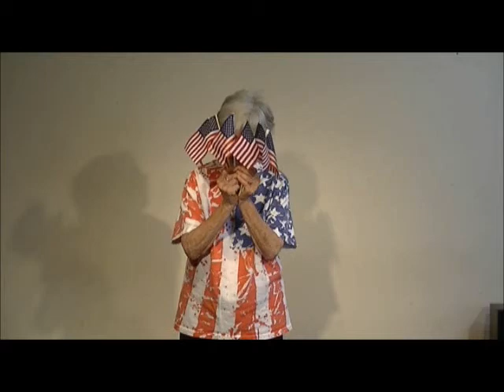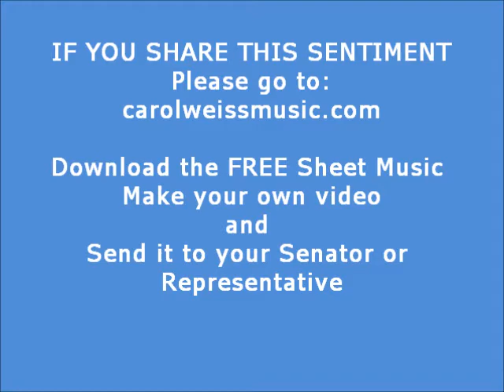A message to our elected officials GOT TO WORK TOGETHER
An important message to our elected officials:  WE HAVE GOT TO WORK TOGETHER!